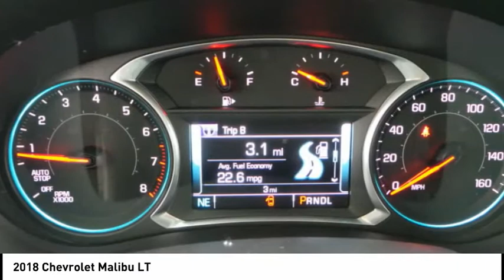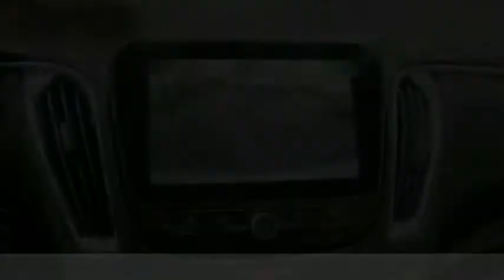2018 Chevrolet Malibu Rockford IL 58171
2018 Chevrolet Malibu LT

Pick up this Silver 2018 Chevrolet Malibu, available today at Lou Bachrodt Chevrolet Buick GMC. This could be the one you've been searching for.